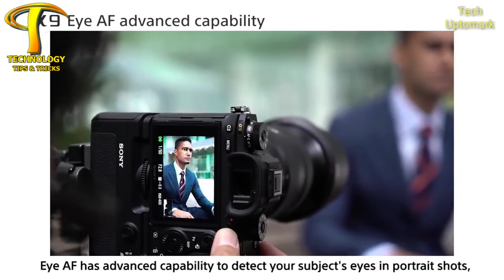Sony Xperia 1 Hand on Review in Hindi I Tecnology Tips & Tricks